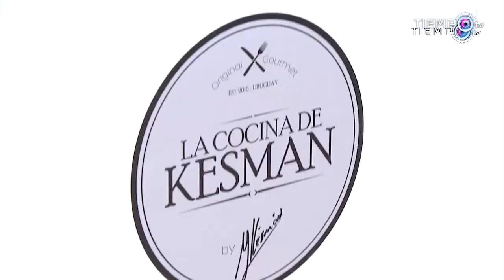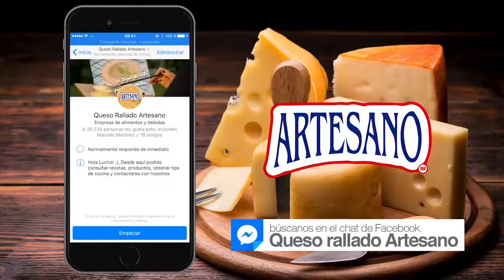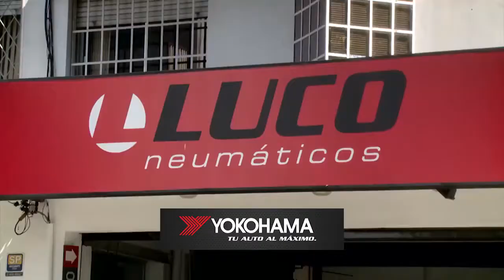LA COCINA DE KESMAN con Martín Lavecchia